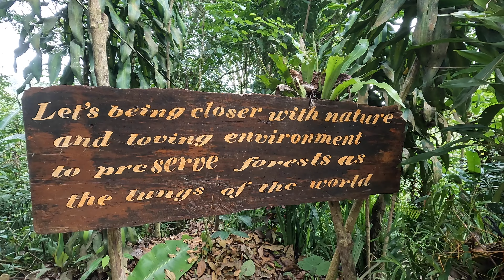CHASING ALL THE WATERFALLS OF BALI 😱 #86 BALI VLOG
SUPPORT MY CHANEL: PETJEAF.COM/AART